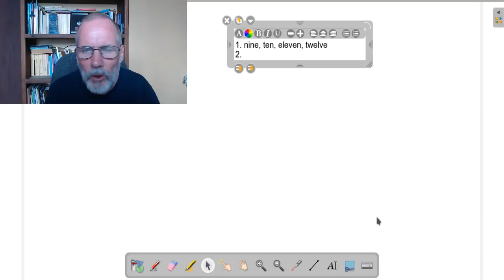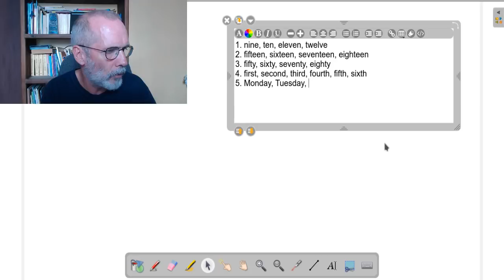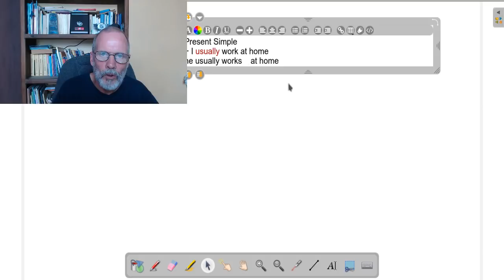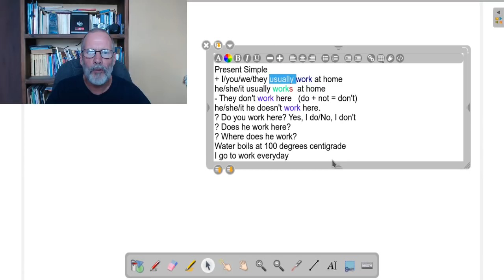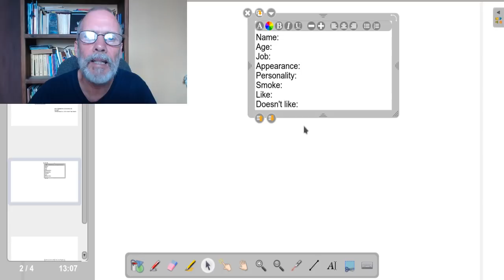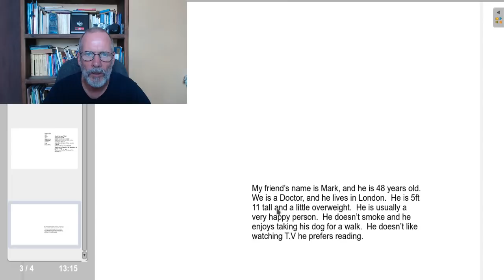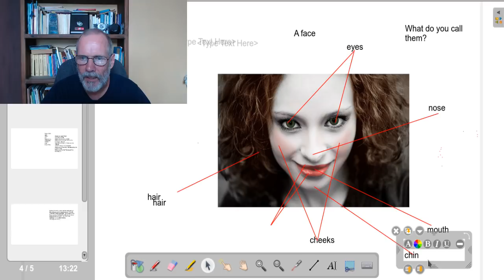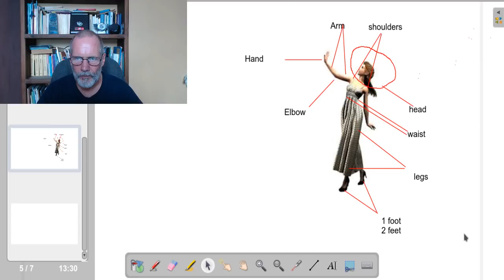Presente simple - Curso de ingles (A2) clase 03